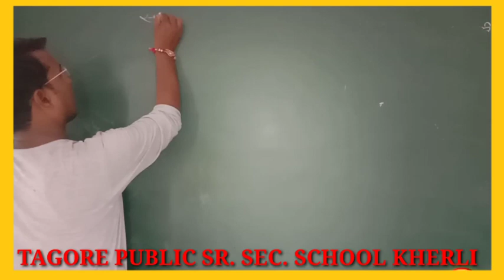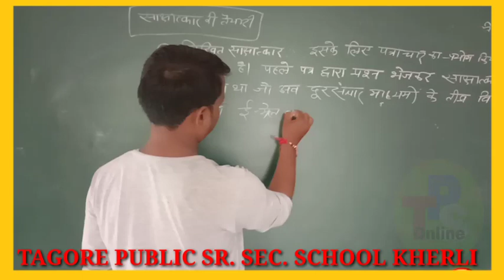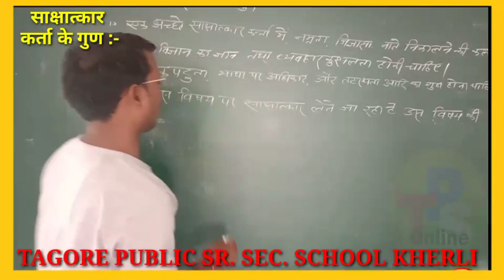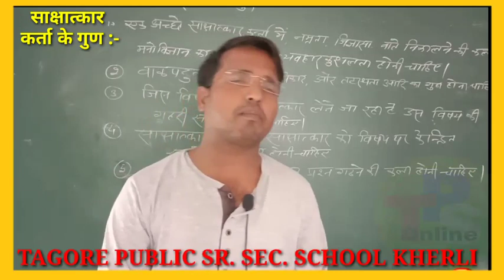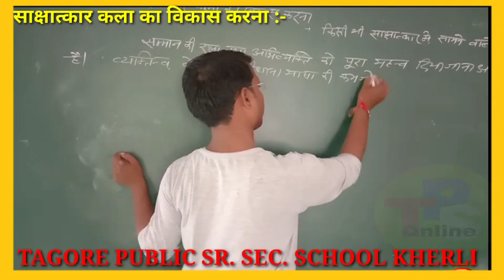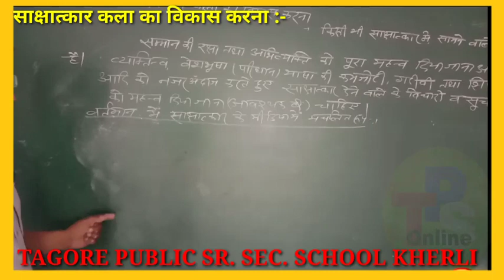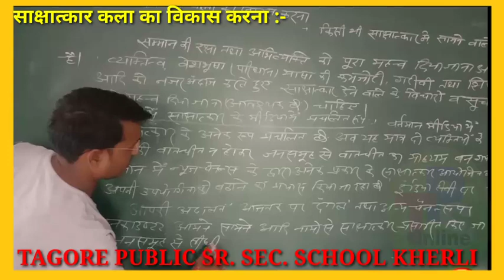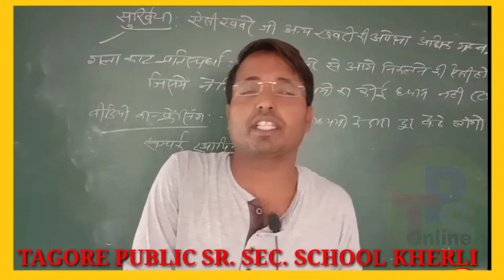संवाद सेतु अध्याय 3 साक्षत्कार Interview Class 12th by Tagore Public School kherli Online part - 03